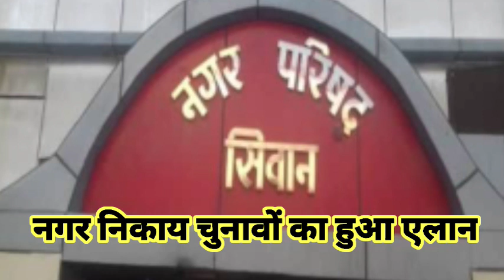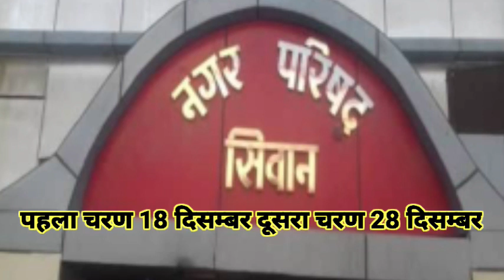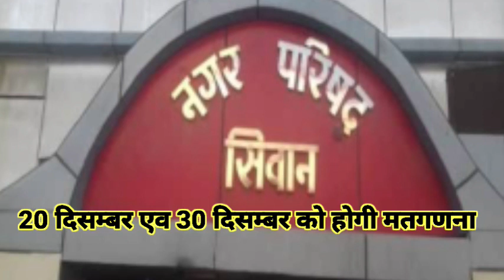नगर निकाय चुनाव का नई तारीख,दिसम्बर में आया तारीख